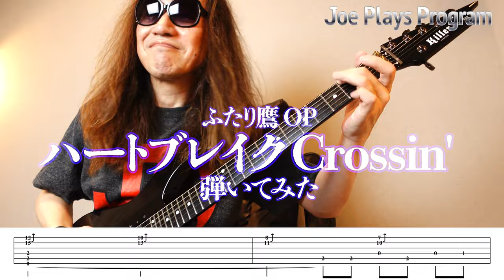ふたり鷹 OP 陣内孝則さん『ハートブレイクCROSSIN'』弾いてみた♪【ギター TAB 練習曲】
JoePPチャンネル・メンバーシップがスタートしました🎸

▽お仕事に関するお問い合せはコチラへどうぞ(＠は半角です)

▼皆様からの質問が多いアイテムはこちら。

・Creatifinity Parts

・dmi guitar labs/Fret Butter
→お得な3個セット

・dmi guitar labs GCL Guitar Clean
→お得な3本セット

北海道在住ギタリスト、日本酒と天ぷら大好き。ビールとザンギ(鶏のから揚げ)もサイコー。

サブチャンネルでは食と酒のゆるゆるVLOGと、Joe妻による人生経験と視点で未来に役立つかもしれないお話を紹介しています。